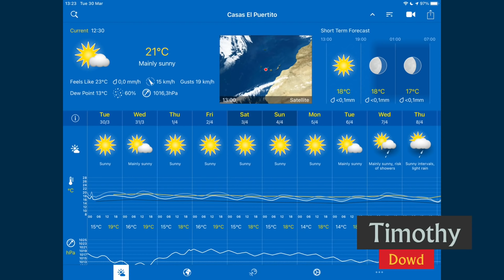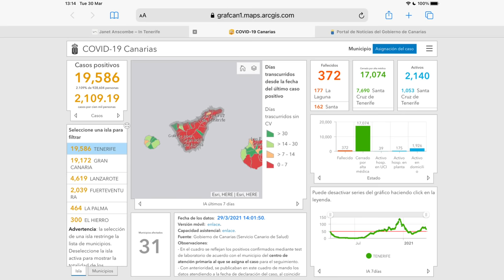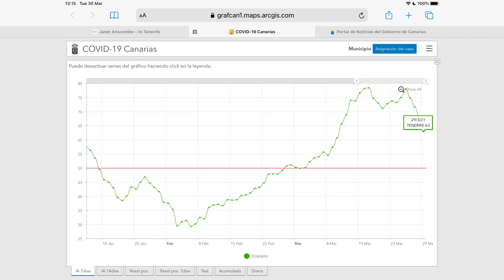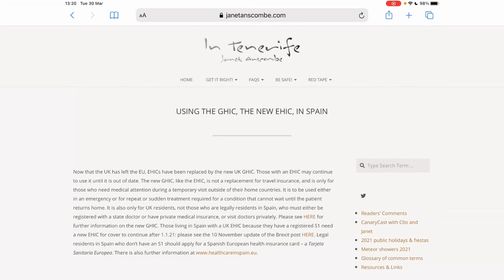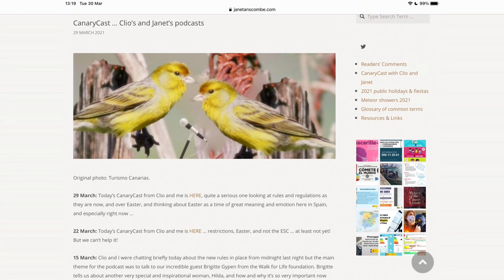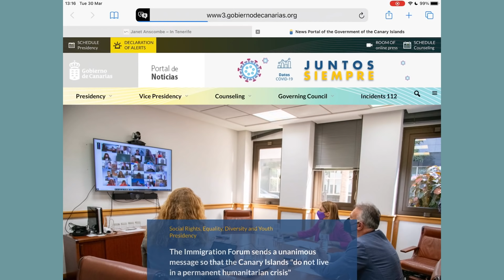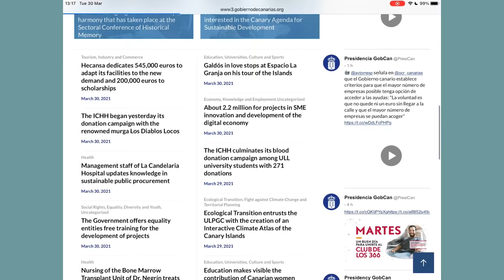GHICcups vs. EHICcups - AFTCAST UNCUT - 30th March 2021 - Living with MS in Tenerife